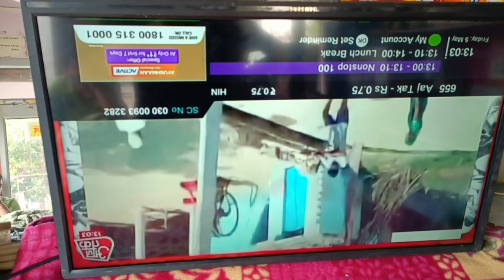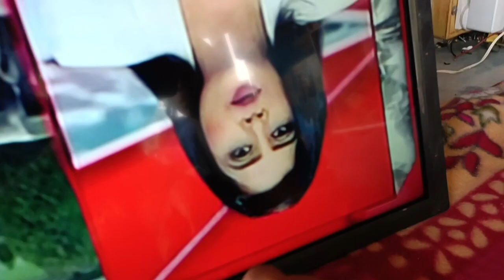Single cof panel (ic sm4186) no picture problem repair || cut ckv gate lines